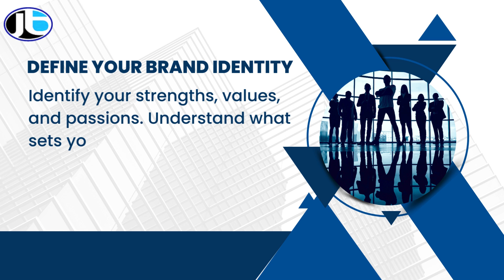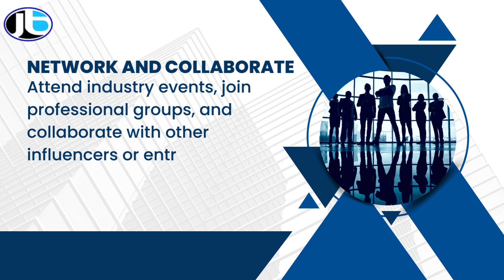Building Your Personal Brand: Essential Tips for Entrepreneurs